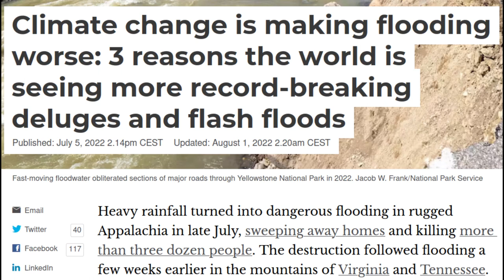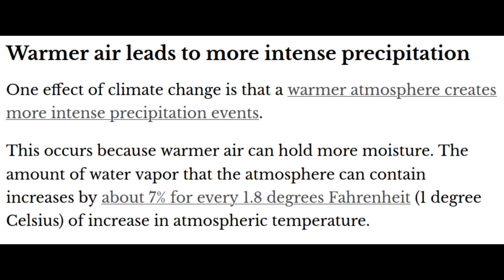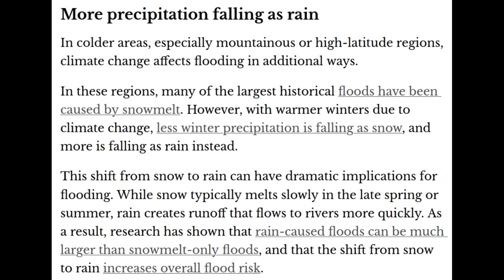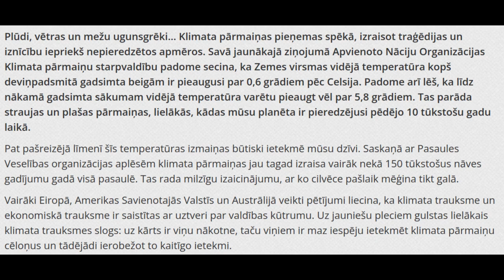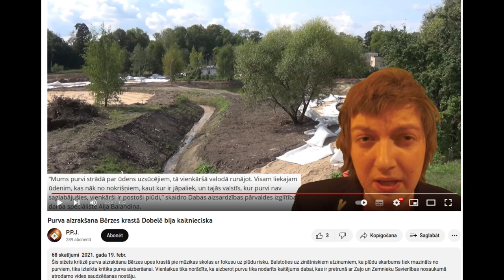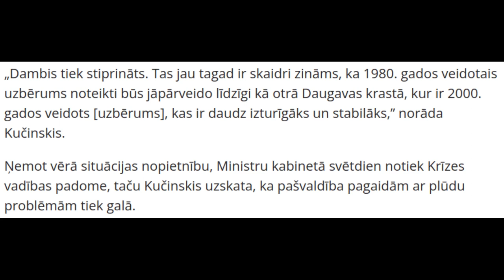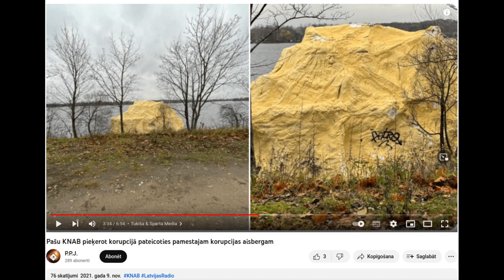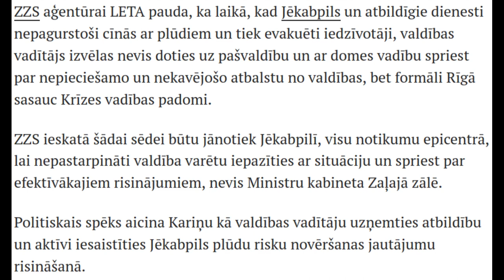Plūdi Jēkabpilī liek aizdomāties pa klimata izmaiņām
Klimata izmaiņas dēļ cilvēku radītās ietekmes apstākļus uz zemes virsmas padara aiz vien ekstrēmākus. Parasti Latvijā pa klimata uzsilšanu ziemā īpaši nesanāk aizdomāties. Šogad gan klimata izmaiņas tieši ar plūdiem Daugavpilī ieskandināja jauno gadu Latvijas mēdijos. Apskatot dažādus klimata izmaiņu ietekmējošus fenomenus šai sižetā tiks mēģināts skatītājam ļaut veidot priekšstatu, vai šie ir pavisam parasti un cikliski plūdi, vai tomēr klimata izmaiņu vēstnesis.

avoti:

Ūdens līmenis Daugavā pie Jēkabpils pazeminājies, bet joprojām ir kritiski augsts

ZZS pārmet Kariņam nespēju uzņemties Jēkabpils plūdu krīzes vadību

Plūdi, vētras un mežu ugunsgrēki. Klimata pārmaiņas rada klimata trauksmi cilvēkos

Climate change is making flooding worse: 3 reasons the world is seeing more record-breaking deluges and flash floods

 Plūdi Jēkabpilī, 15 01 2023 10:00

mūzikas avoti:

HOME- - Flood

Synthwave⧸Electric Mixtape III ｜ For Study⧸Relax

Nodaļas:
0:00 Pirmais lielais 2023. gada notikums
1:00 Klimata uzsilšanas sekas ziemā
5:01 Meža ugunsgrēku loma plūdos
5:56 Cilvēku apbūves loma plūdos
7:10 Purvu iznīcināšas loma un ZZS atbalsts šai
8:27 Politiķu atbildība
10:30 PPJ piedāvājums risinājumam ilgtermiņā
10:44 KNAB putoplasta aisbergs
12:27 ZZS kritizē pašu savārītu krīzi
13:47 Noslēguma vārds